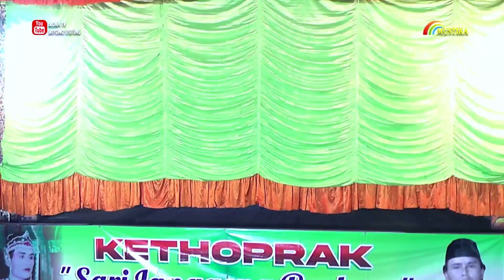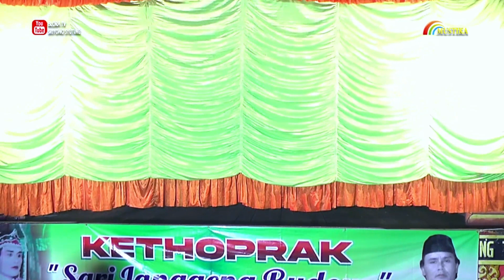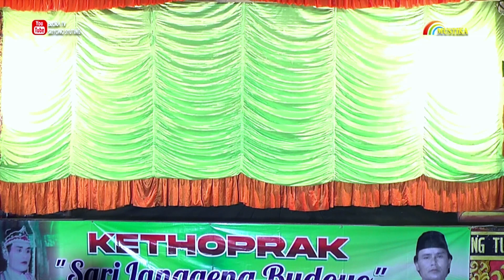PART 05 PERANG KEWAN // KETHOPRAK SARI LANGGENG BUDOYO LAKON REBUTAN KERIS KYAI KOLO TADAH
Chanel Khusus Hiburan Blora - Indonesia Asia/Asian, Eropa, Afrika, Saudi Arabia dan sekitarnya